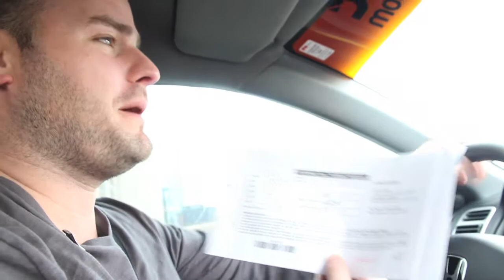Bitcoin Documentary: DAY 8 RECAP (Brooklyn, NY + Queens, NY)